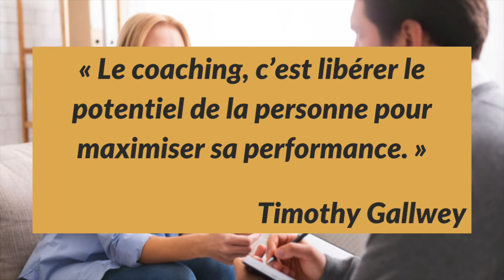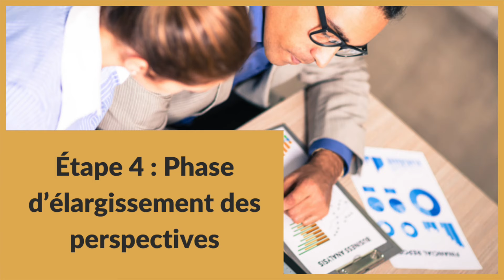Coaching en entreprise : 5 étapes pour mettre en dynamique